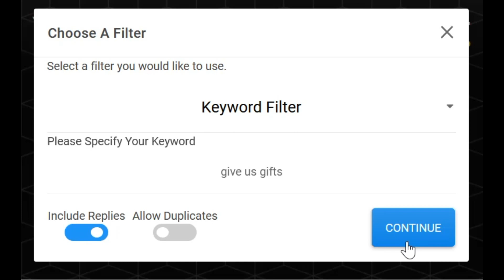Buccaneer-X/Dead Man's Shot/The Ripper/Red Iron Cutlass From Pirates Of The Vegas | Gangstar Vegas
Hope you like my upload.
In this video we have reviewed new items from PIRATES OF THE VEGAS Battle Pass (BP) Season 34.
Exoskeleton - Buccaneer-X
Pistol - Dead Man's Shot
Tank - The Ripper
Melee - Red Iron Cutlass

Time Stamp:-
00:00 Preview & Announcement
00:32 Intro
00:40 Red Iron Cutlass Review
01:51 Dead Man's Shot Review
03:16 The Ripper Review
05:35 Buccaneer-X Review
08:37 Previous Giveaway Winners Announced
08:53 Outro

1. You need to have a Gangstar Vegas Acct.
2. You need to comment "Give us Gifts" nothing more or less than that or else I won't give you any gift!!
3. Winner will be announced in my next (Gangstar Vegas) video.
4. I will contact the winner in discord [ Link is given below ], so you must have a discord app!!

Just Type @ISHAAN77THEGAMER # 0450 in any channel it will show my profile!!
You can DM [Direct Message] me for the Gift {Only If u win}

Have Funn!!